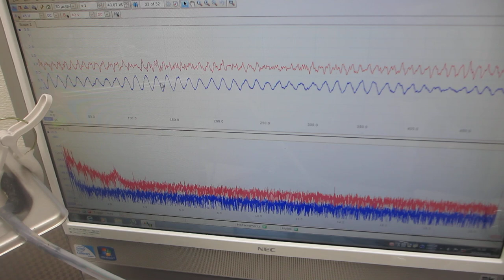超音波技術開発ーーキャビテーションと音響流に関する基礎実験（超音波システム研究所）